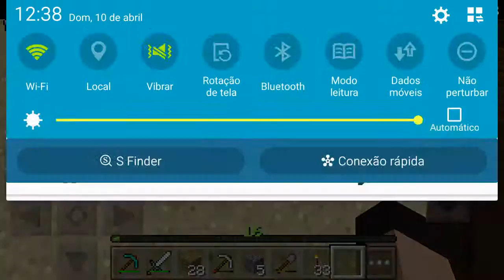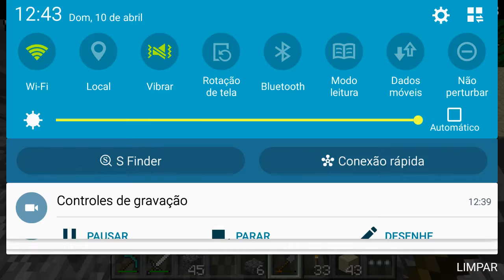Minecraft pe primeira fonte de agua